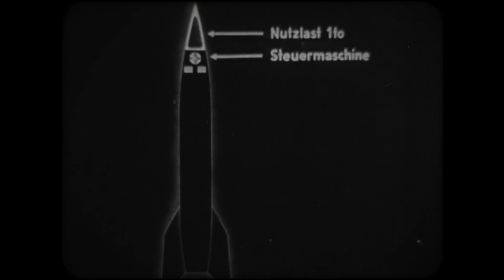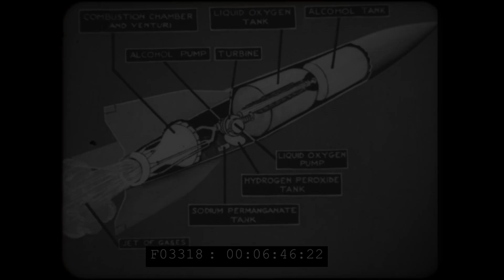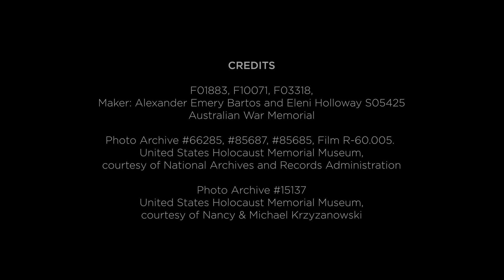What is the V2 rocket?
The V2 rocket - or Vengeance Weapon 2 - was developed by Nazi Germany during the Second World War to retaliate against Allied bombing raids.

It was the world’s first long-range guided ballistic missile and a great advance in rocket technology.

The V2 was designed by Wernher von Braun and his team. First launched in 1944, it could travel at supersonic speeds, making it nearly impossible to intercept, and delivered devastating attacks to cities such as London and Antwerp.

The V2 caused significant destruction and loss of life. But it also marked the dawn of modern rocketry, laying the technological foundation for space exploration and military missiles during the Cold War.

Its history is a complex legacy of scientific innovation and human tragedy.